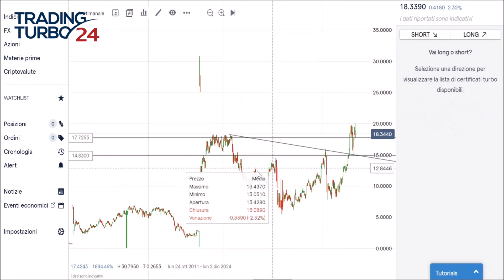Unicredit: arriva la trimestrale, ecco cosa fare in Borsa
Come operare su UniCredit in attesa della trimestrale? Comprare o vendere la big cap di Piazza Affari? Scopriamo il quadro tecnico e l'operatività sul titolo italiano in questo video.